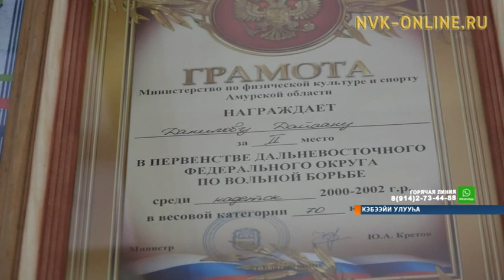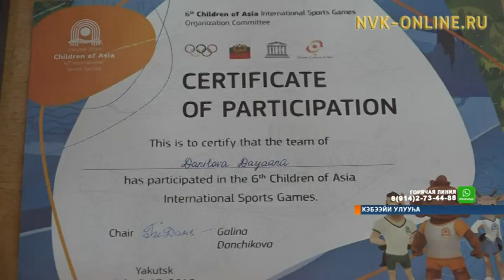Кэбээйи улууһун инники эрэлэ - Дайаана Данилова